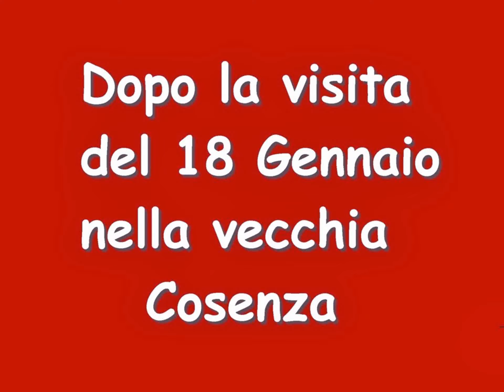"CARMILINA" di Ciccio De Rose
A Marzo 2014 ritorna al Morelli la Commedia in due atti del poeta Ciccio De Rose